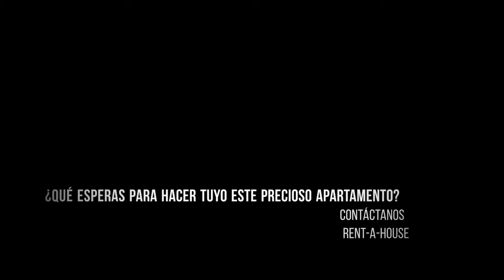Bello Apartamento Puerto Encantado Higuerote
RAH 20-7013. Hermoso apartamento en Higuerote, muy bien ubicado en conjunto exclusivo, con todas las comodidades: piscina, parrillera y estupendas areas sociales para el disfrute de toda la familia. Se vende totalmente amoblado a un excelente precio. Regalate la oportunidad de cumplir tu sueño de hacer tuyo este bellisimo apartamento de playa.